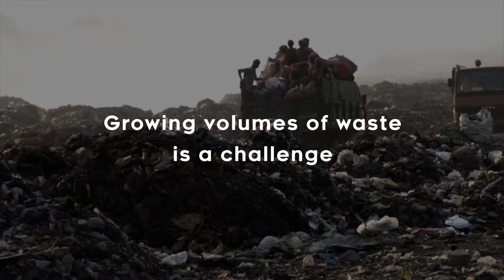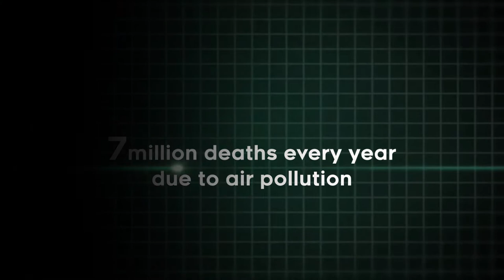Geocycle Beat Air Pollution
Geocycle India.

Geocycle Week is launched every year on 5th June which is World Environment Day. The theme of World Environment Day draws attention to pressing environmental concerns. This year the theme is “Air pollution”. Unsustainable waste management is a major contributor towards air pollution.
Watch this video to know more and see how Geocycle helps reduce air pollution.

Client - Geocycle India.
Production House - Mona Lisa Movies International.
Creative Producer - Raktim Mondal
Script & Storyboard Visualiser - Madhusree Mukherjee
Editor & Graphics Designer - Chinangshuk Chandra